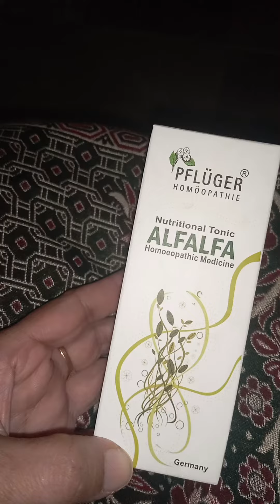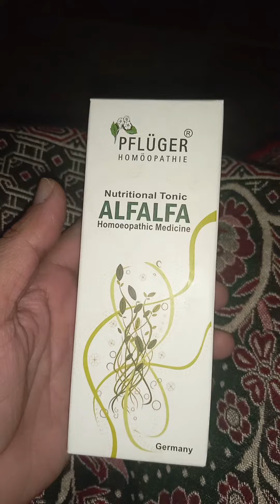Bhook brhane ka syrup/Review of Alfalfa syrup